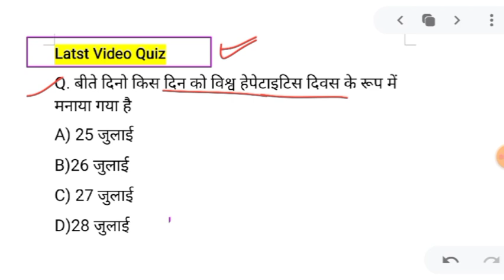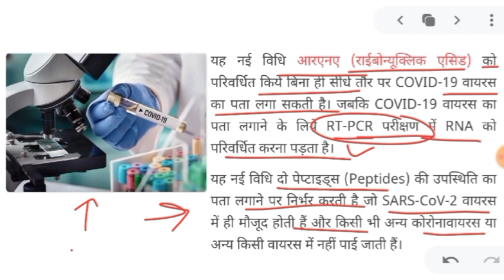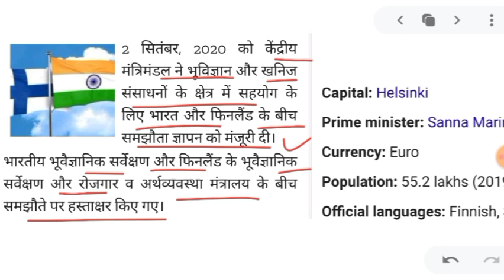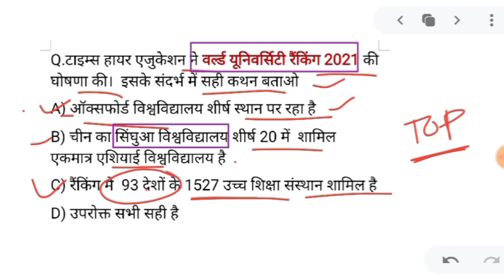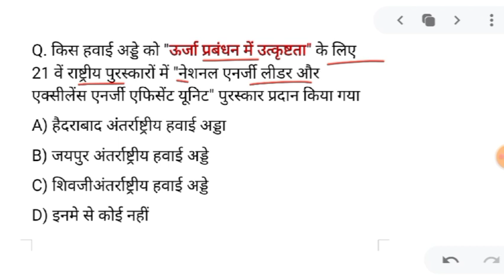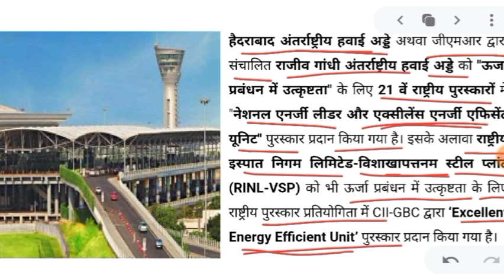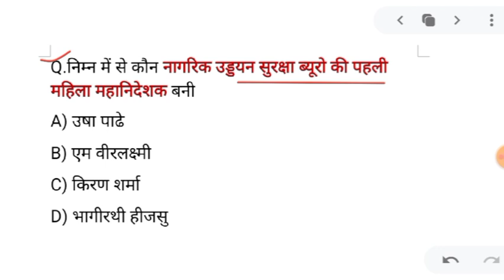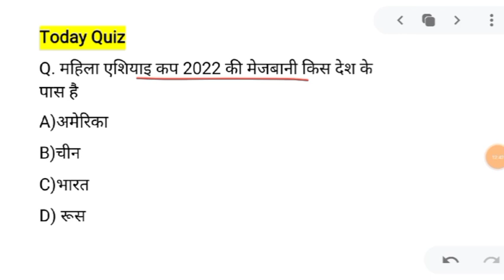4Sept 2020 करंट अफेयर्स Daily Current_Affairs, Hindi Current gk, Today News,Aaj ki News, GoldenEra